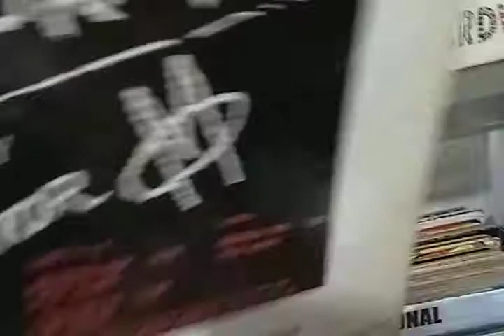Factor M - Pop Musik (Sulco duplo/ Prensagem Mexicana Raridade) By 12 Inches Brasil